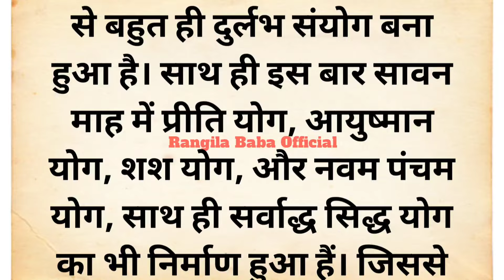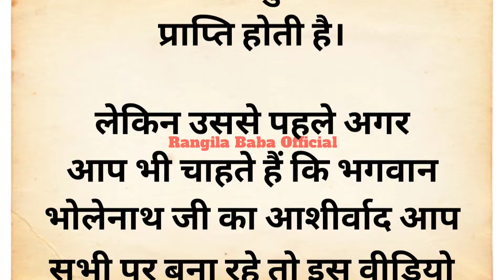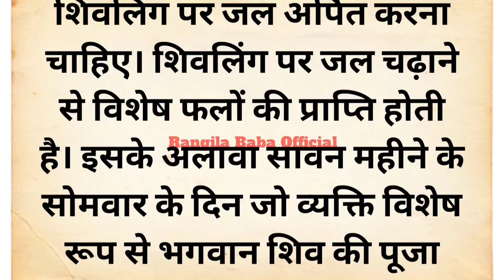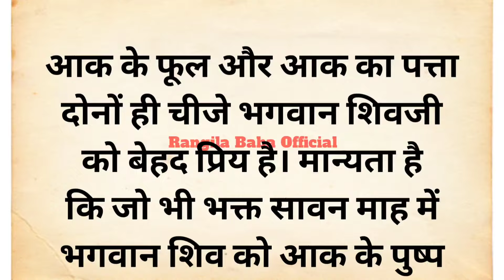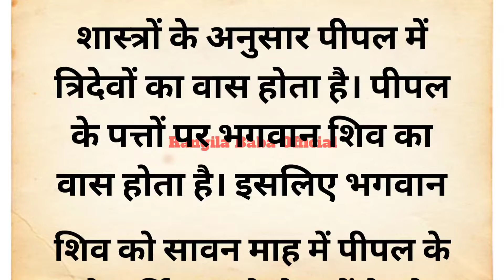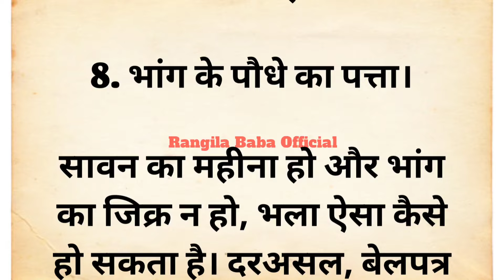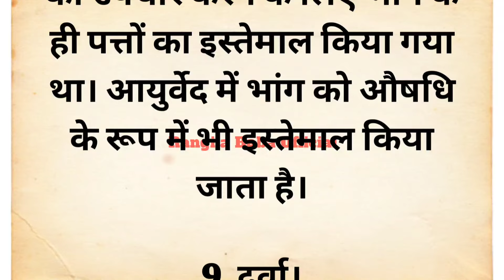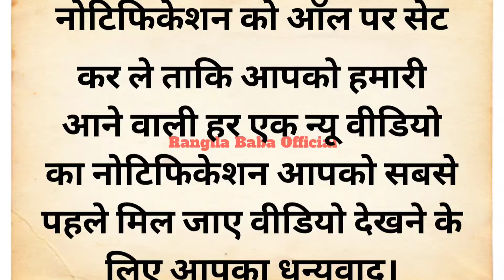सावन माह में शिवलिंग पर जरूर अर्पित करें ये पत्ते कभी नहीं होगी धन की कमी | Sawan mah Puja vidhi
your queries 👇

Acche vichar
suvichar
Aaj ke suvichar
Anmol vichar
anmol vachan
Puja vidhi at home
Hindi quotes
Hindi gyan
health tips
Chankya niti
money tips
Aaj ka rashifal
motivational quotes
motivational video
lessonable story
inspirational quotes
July month rashifal 2024
July me konse yog banenge 2024 mein
Sawan ka Mahina kab se shuru hoga 2024 mein
Shravan maas mein kya karna chahie
Shravan maas mein kya nahin karna chahie
Shravan maas Puja vidhi at home 2024
Shravan maas mein bholenath ko kya Arpit karna chahie
sawan mah mein shivling per kya chadana chahiye
savan mah mein shivling per kya nahin chadhana chahie
Sawan mah mein shivling per kon se patte Arpit karne chahiye